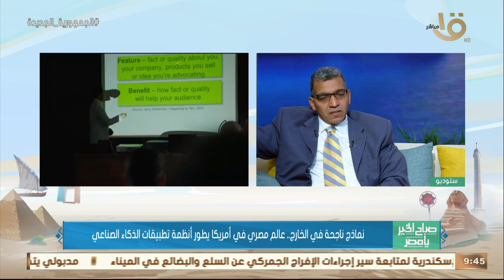نماذج ناجحة في الخارج..د. رضا السيد أمين.. عالم مصري في أمريكا يطور أنظمة تطبيقات الذكاء الاصطناعي